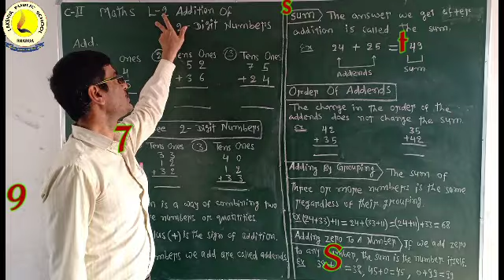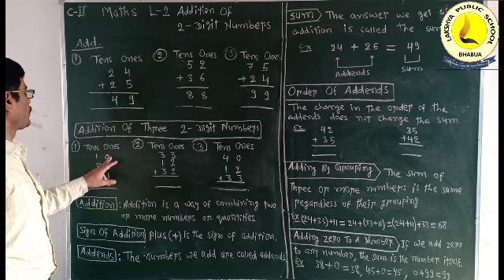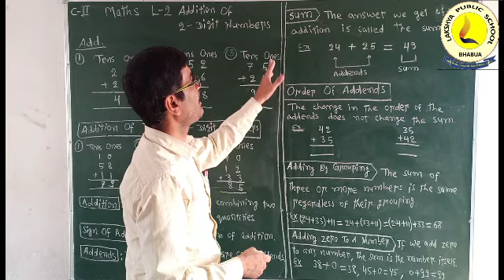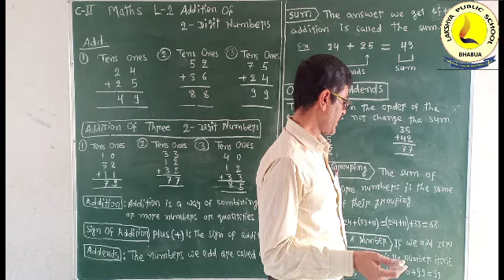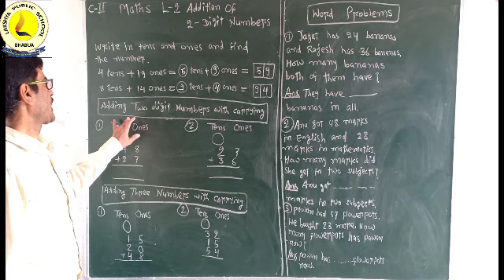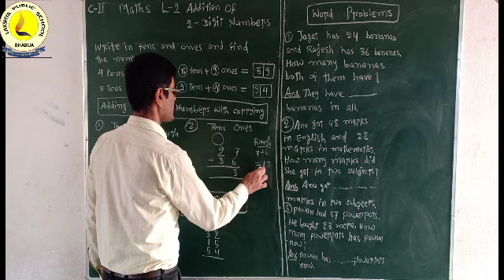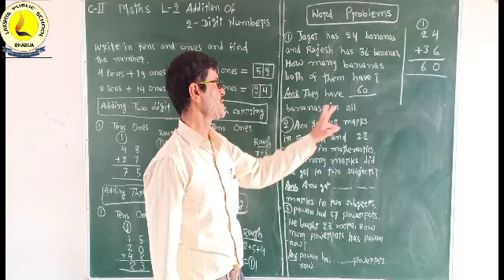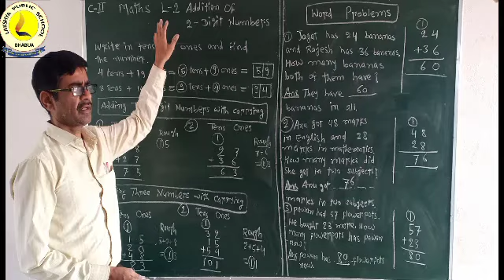Class 2 lesson 2 maths